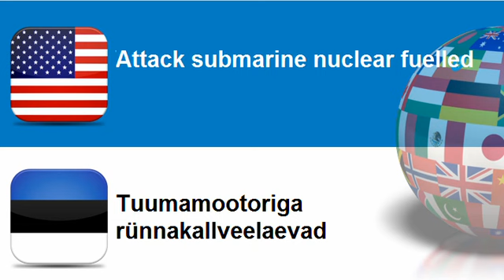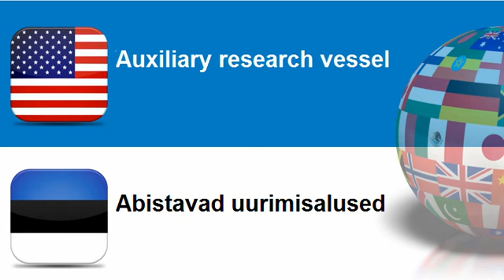Learn Estonian vocabulary Topic = Warships